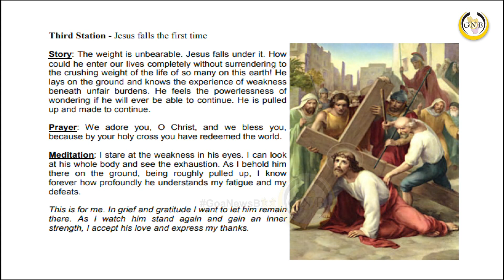Third Stations-Jesus falls the first time